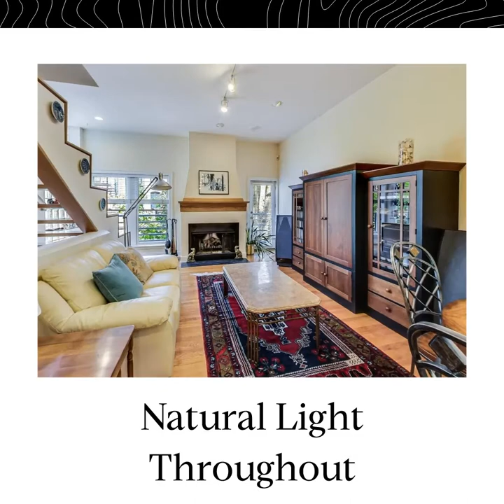46 East Cedar Street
Gold Coast Greystone with Sun Filled Owner's Duplex-Up and 2 In-law Suites or Investment Units. Zoned DR-3 with Various Use Possibilities. Historical Home Built by Potter Palmer of the Palmer House. The Owner's Unit Spans Two Full Floors and a Partial 3rd Floor with Rooftop Deck. This Elegant Home is Flooded with Light through North, South and West Windows. Main Floor Boasts Large, South Facing Bay Windows with Impressive 10' Ceilings, Built-in Bookcases, Hardwood Flooring, Moldings and Charming, Arched Doorways. An 1880 Art Nouveau French Pewter Mantle Fireplace Creates a Welcoming Formal Living Room with Space for a Concert Grand! Perfect Open Floorplan for Entertaining. The Dining Room Opens to the Kitchen, Powder Room and Sitting Room with a 2nd Fireplace and a Rear Balcony Overlooking the Private Patio. An Impressive, Curved Staircase in the Generously Sized Foyer Leads to the 2 Above Floors. Bright 2nd Floor Boasts 3 Full Bedrooms, 3 Full Bathrooms, Skylights, Office/Library, 2 Interior Stairwells and a Balcony Spanning the Width of the Building. Large Primary Bedroom with 3rd Fireplace, 3 Closets and a Bathroom with Separate Shower, Double Sink Vanity, Jacuzzi Tub and Sauna. Enclosed Kitchenette on Partial 3rd Floor Leads to a Private Rooftop Deck. Enjoy Gardening and Hosting with City Views of Iconic Chicago Buildings and Lake Michigan. 1st Floor Unit is Comprised of 2 Bedrooms, 2 Bathrooms, a Full Kitchen and Balcony. Garden Unit with 1 bedroom, 1 bathroom, Kitchen and 2 Egresses. All Units are Condo Quality with Separate In-unit Laundry, Central Furnaces, A/C's and H20 Heaters. 3 Valet Garage Spaces Located across the Street Included in Price. Nestled on Tree Lined Cedar Street among Historical Mansions. Walker's Paradise Location. One Block to Lake Michigan and one Block to the Triangle at Mariano Park. Steps to High End Shopping and Dining. The Perfect Place to Call Home!